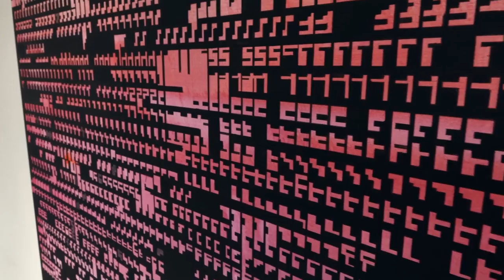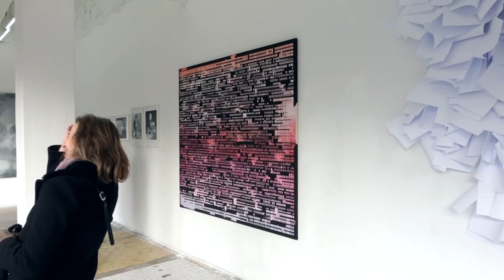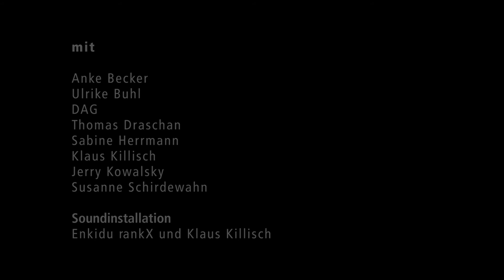RAUSCH (Schau Fenster - Das Arty / 24.2. - 12.3.2017)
Mit: Anke Becker, Ulrike Buhl, DAG, Thomas Draschan, Sabine Herrmann, Klaus Killisch, Jerry Kolwalsky, Susanne Schirdewahn

Soundinstallation: Enkidu rankX und Klaus Killisch

Kuratiert von Susanne Schirdewahn

Im Schau Fenster- Das Arty, Berlin (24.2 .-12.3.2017)